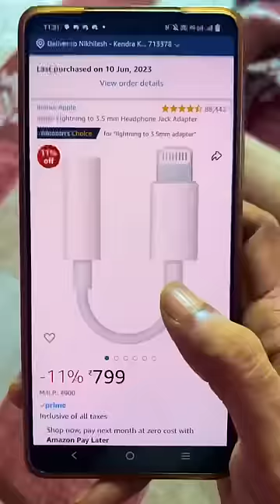iPhone কিনে ভিখারি হয়ে গেলাম 😥